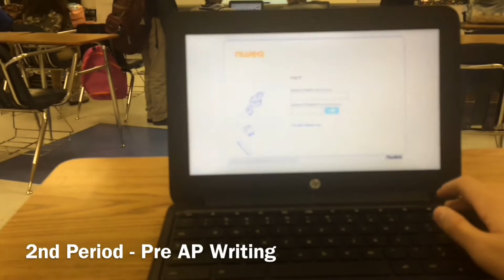Last School Day of the Week || Day in a life